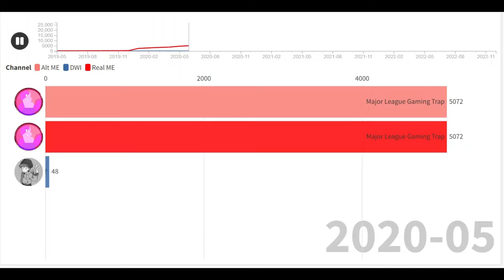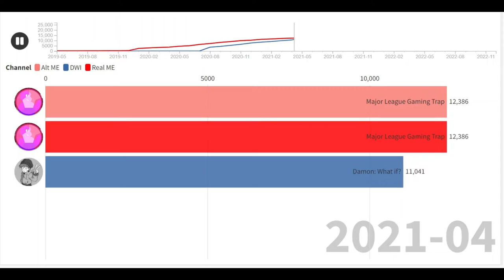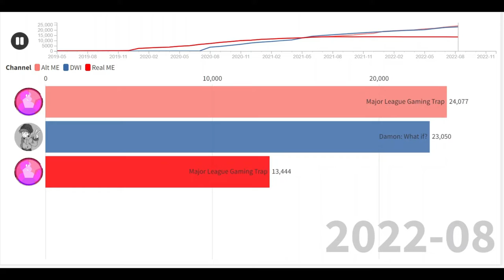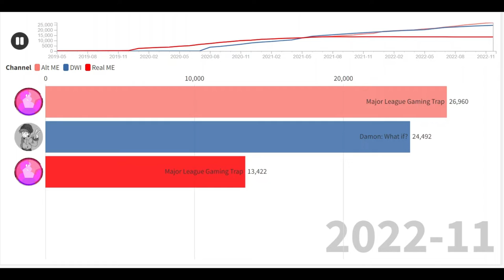What if I didn't slow down after I blew up? (ft.@DamonWhatif)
This is a scenario where I continued to gain hundreds of Subs in a month.